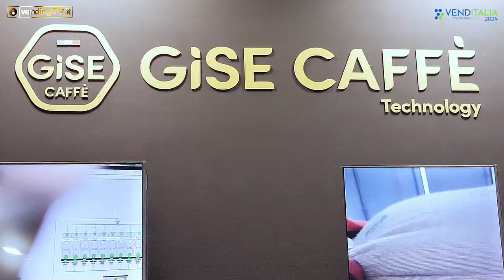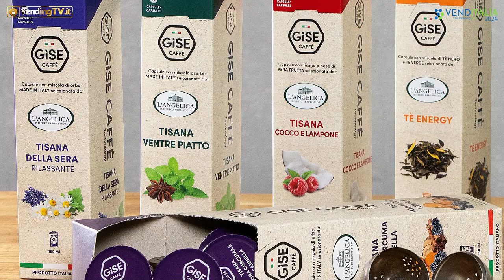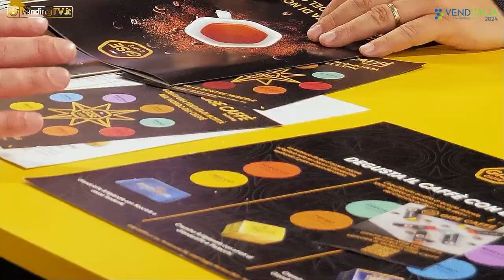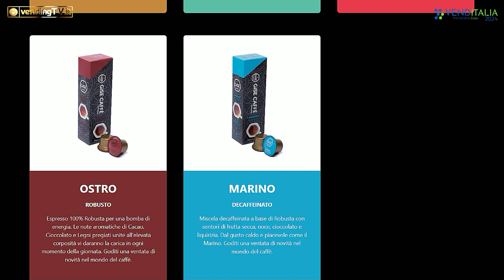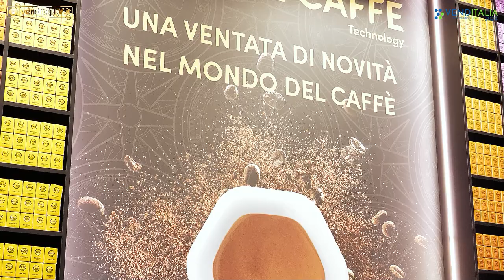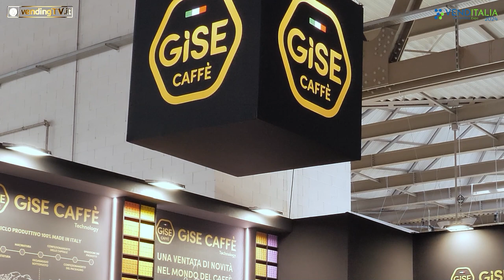VENDITALIA 2024 - Intervista con Salvatore Sicilia e Tiziano Fantoni di GISE Caffè srl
Gise Caffè è un’azienda giovanissima, nata poco più di un anno fa sull’Appennino bolognese, in quella che viene definita la Coffee Valley italiana.
Una start up dalle grandi ambizioni e con un progetto ben strutturato che ha fatto il suo esordio nel mondo della distribuzione automatica proprio a Venditalia 2024, come raccontano Tiziano Fantoni e Salvatore Sicilia, rispettivamente amministratore delegato e direttore commerciale di Gise Caffè, ai microfoni di vendingtv.it.

Un sistema chiuso che tutela gestore e consumatore, l’apertura di negozi a proprio marchio, lo sviluppo nei mercati esteri, un’ampia gamma di caffè e bevande calde